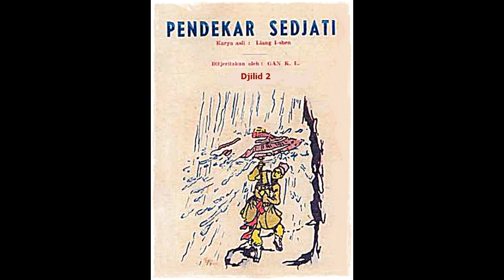Seri Cerita Silat Pendekar Sejati Jilid 2